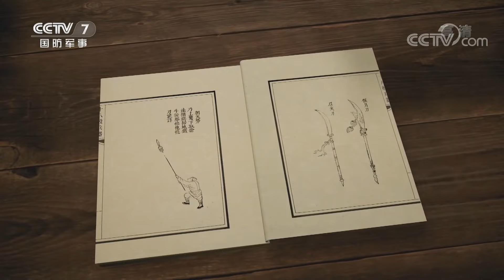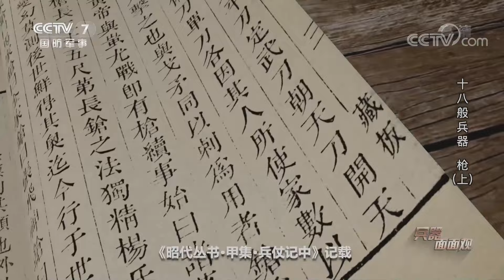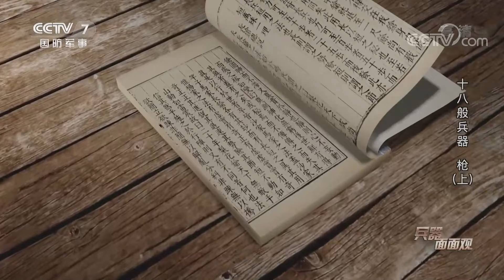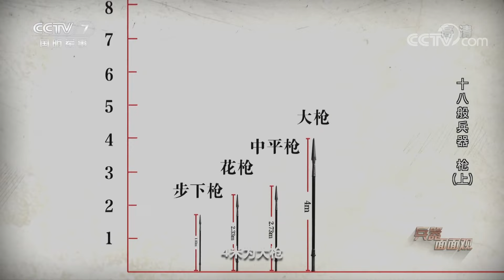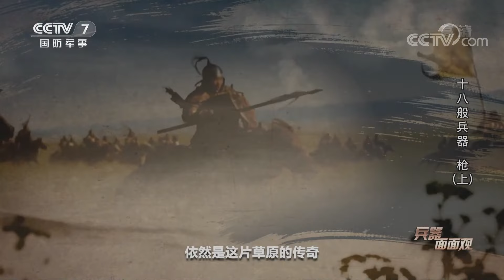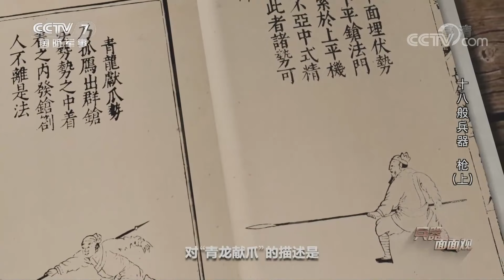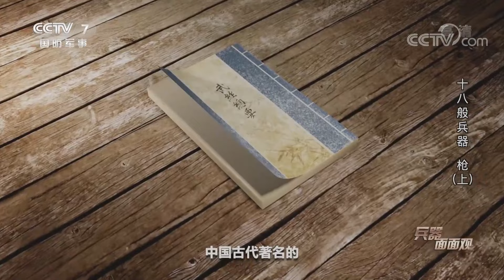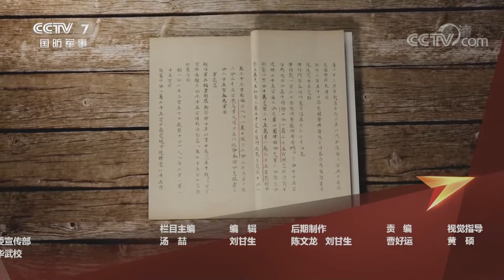十八般兵器·枪（上）：一寸长 一寸强 揭秘百兵之王的“戳革”之技 「兵器面面观」| 军迷天下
本期节目主要内容：中国武术讲究“童子功”，练武之人一般都会从幼年时期开始接受系统的武术基本功训练。范智远一年前来到武校，从最基础的训练开始，现在他已经能够熟练打完一套“五步拳”。带领范智远训练的是吴亚楠，她既是老师，也是师姐，因为吴亚楠本身也是武校的学生，让优秀的高年级同学带领低年级同学训练是武校的传统。